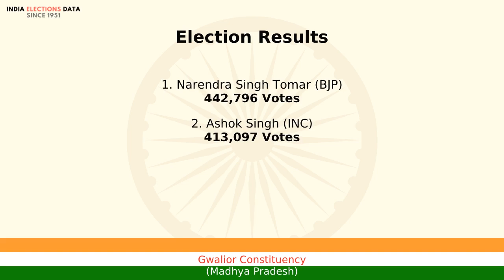Gwalior Constituency Madhya Pradesh loksabha Election Result 2014 Narendra Singh Tomar BJP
loksabha election 2014 results, for Gwalior Constituency, Madhya Pradesh, where winner is Narendra Singh Tomar, from political party BJP. Watch the video to know more information about other candidates, voters count, etc.